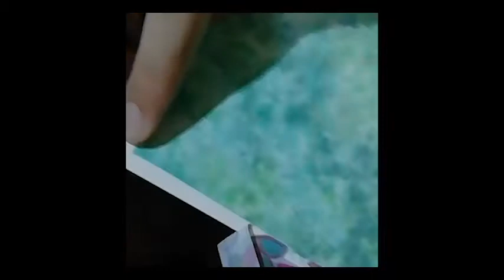Making a pretty butterfly with watercolors | quarantined artist| the monarch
I made this painting using all the bright colors I could find because I was feeling like I use shades of blue a lot so I thought to try a different pallet and it worked out pretty well 😀